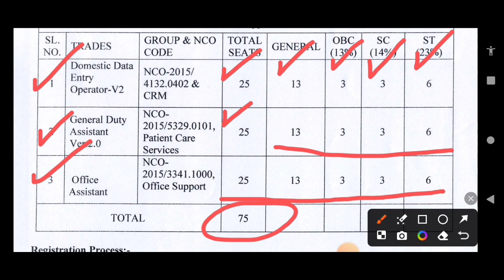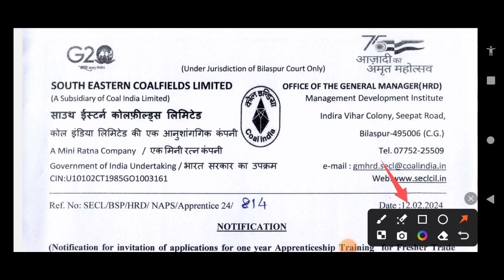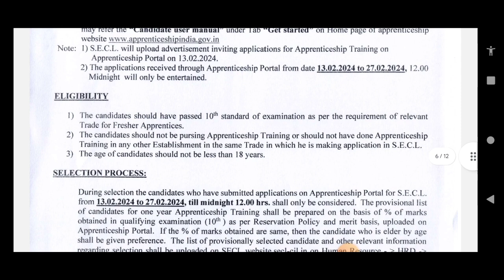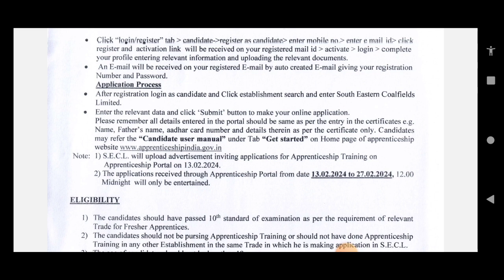ডেটা এন্ট্রি অপারেটর পদে নিয়োগ বিজ্ঞপ্তি ২০২৪ | 10th Pass Vacancy 2024| DEO Recruitment 2024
Official Notification:-

Contents Covered:-
DEO new vacancy notification 2024
powe grid vacancy 2024
nhpc recruitment 2024
nhpc recruitment 20234in bengali
nhpc freshers job 2024
nhpc trainee recruitment 2024
nhpc officers recruitment 2024
central govt. job vacancies 2024
new government jobs update in bengali
nhpc official notification 2024
NHPC recruitment 2024 apply online
NHPC recruitment out apply 2024
NHPC recruitment 2024 cut off
ITI pass govt job
10th pass iti government job
karma tirtho
10 pass job in West Bengal
12 pass job in West Bengal
iti jobs
west bengal job vacancy 2024
iti apprentice
West Bengal electric office recruitment 2024
wbsetcl new vacancy 2024
wbsetcl job vacancies 2024
WB govt. electric office recruitment 2021
wbsetcl office executive recruitment 2024
wbsetcl electrical engineers recruitment 2024
wbsetcl jr.executive recruitment 2024
WB group c vacancy 2024
electric department job 2024
wbsedcl recruitment 2024
new electric recruitment 2024
wbsetcl new notification 2024
electric department recruitment 2023
WBSETCL Recruitment 2024 Vacancy
wbsetcl je recruitment 2024
wbsedcl sub assistant engineer recruitment 2024
wbsetcl apprentice recruitment 2024
wbsetcl je salary
wbsetcl salary
wbsetcl login
wbsetcl pension
wbsetcl employee details
WBSETCL Recruitment 2024 Application Process
pgcil recruitment 2023 apply online
pgcil recruitment through gate 2024
power grid recruitment through gate 2024
powergrid recruitment
power grid recruitment
recruitment 2024
powergrid recruitment through gate 2021
powergrid junior officer trainee recruitment 2024
pgcil engineer trainee recruitment 2024
power grid 2023 recruitment
pgcil recruitment
pgcil recruitment 2024 form fill

Has Tags:-
ntpcrecruitment 2024
natuonal Power development corporation Ltd recruitment
ntpc diploma recruitment 2024
wb govt jobs
wbpdcl new updates
wbpdcl new vacancy notification released
karma Tirtho
diploma apprenticeship training
wb sedcl
wbsetcl apprenticeship recruitment 2024
wbsetcl recruitment 2024
west Bengal State electricity transmission company limited
wb govt jobs
electrical engeneer recruitment in west bengal
diploma engeneer recruitment 2024
wbsetclnew jobs
biduyt bhaban
wbsetcl jobs
wbsetcl new notification